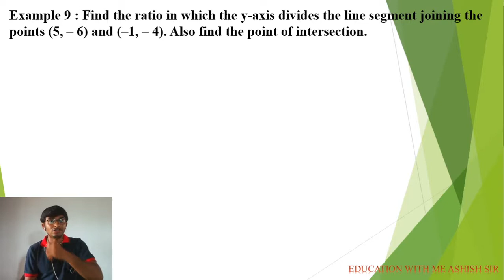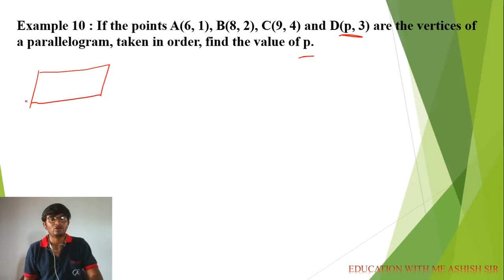Example 9 Find the ratio in which the y-axis divides the line segment joining the points (5, – 6) a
STD 10 CBSE MATHS CHAPTER 8 COORDINATE GEOMETRY PART 2 ENGLISH MEDIUM STD 10 CBSE MATHS CHAPTER 8 COORDINATE GEOMETRY EXERCISE 7.2 AND EXAMPLE 6 TO 10  SECTION FORMULA BASE
Example 9  Find the ratio in which the y-axis divides the line segment joining the points (5, – 6) and (–1, – 4). Also find the point of intersection. Example 10  If the points A(6, 1), B(8, 2), C(9, 4) and D(p, 3)